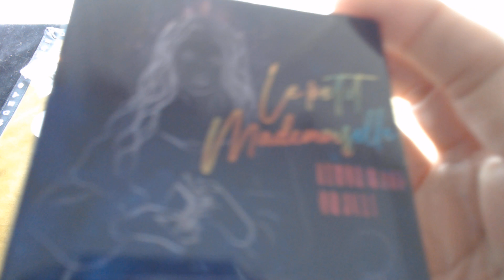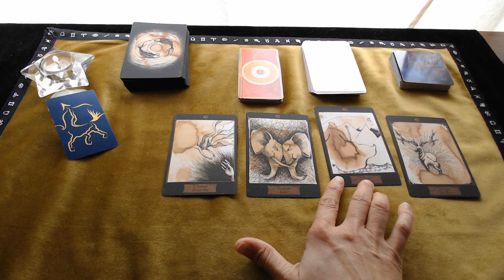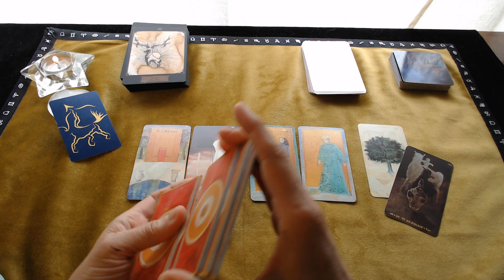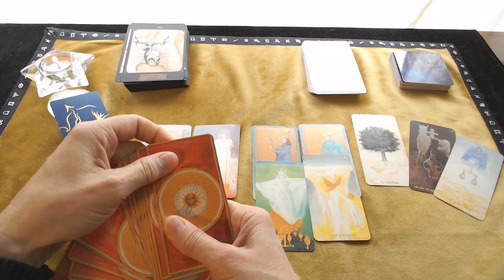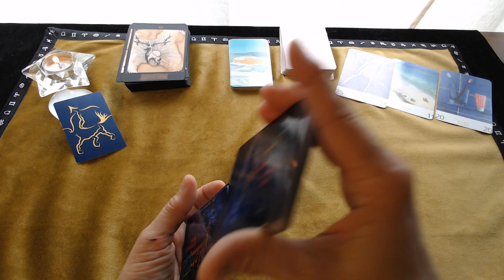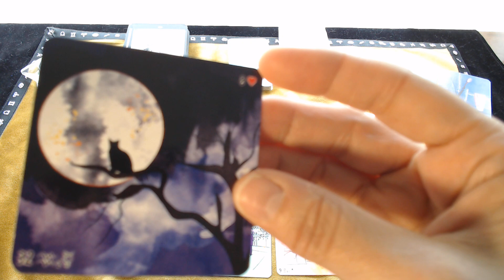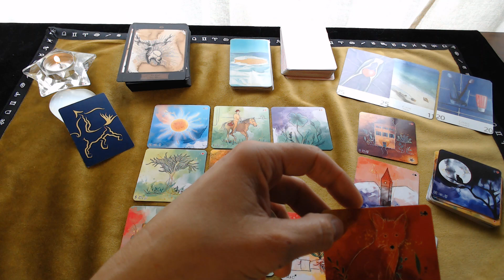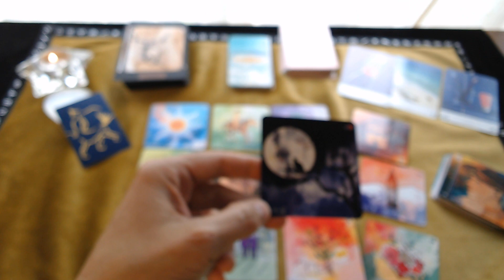♐ SAGITTAIRE JUIN 2021 ON LUTTE MAIS ON SE LIBERE !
SAGITTAIRE JUN 2021 Tirage général et sentimental 2021 avec le tarot et les oracles pour votre guidance 2021 des oracles et des fées#

Pour commander les jeux
GRAND ORACLE YSEE / PETIT TAROT 437 / ORACLE CARTOMANCIENNE ET PETIT ORACLE YSEE LOVE / PETIT MADEMOISELLE LENORMAND

ORACLE LES 77